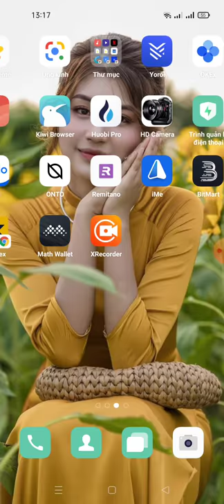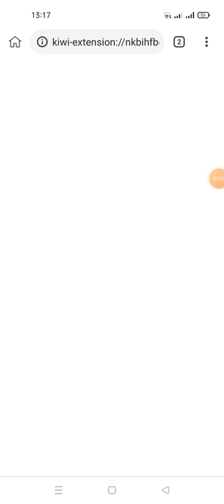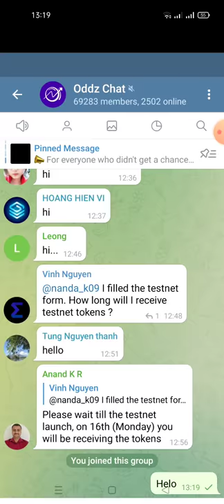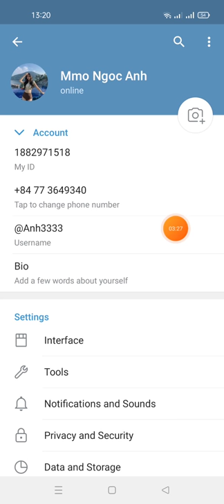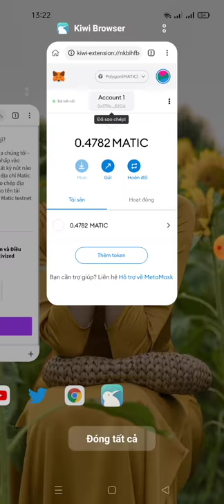hướng dẫn ăn chia $30,000 Token ODDZ và 10,000$ MATIC Tokens-Oddz Incentivized Testnet trên Polygon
Links  content mạng polygon MATIC testnet (các bạn copy Link này với dán vào trình duyệt metamac rồi chọn mạng eth hoặc Matic rồi bấm chọn conetx